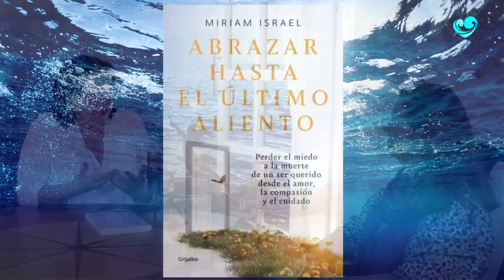Perder el MIEDO a la MUERTE ☠️ AmarAbierto Ep. 77 Invitada Miriam Israel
Tenemos un video nuevo cada semana.

Lidia Pérez
Psicóloga, humanista, conferencista, escritora y una de las voces más inteligentes, queridas y respetadas.